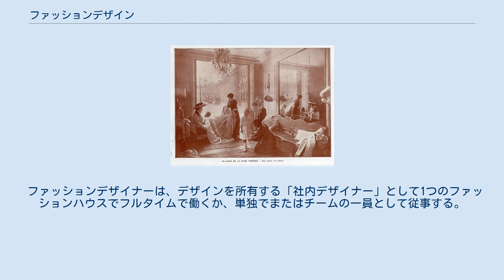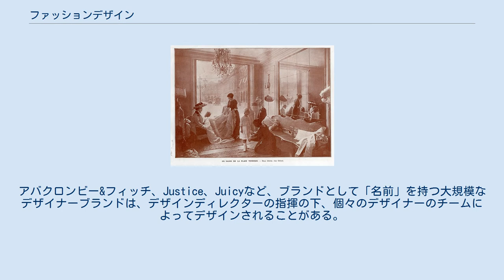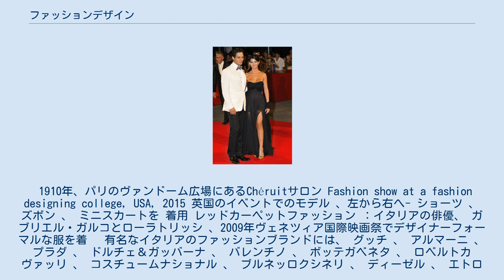ファッションデザイン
ファッション・デザイン
ファッションデザイン（英語: fashion design）とは、 デザインや美学 、自然の美しさを衣服やアクセサリーに適用する芸術。
それは文化的および社会的態度の影響を受け、時間と場所によって変化してきた。
ファッションデザイナーは、衣類やブレスレットやネックレスなどのアクセサリーをデザインする上で多くの方法を用いて活躍する。
衣服を市場に持ち込む時期を睨み、デザイナーは消費者の嗜好の変化を時々予測し決定する必要もある。
 ファッションデザイナーは、デザインを所有する「社内デザイナー」として1つのファッションハウスでフルタイムで働くか、単独でまたはチームの一員として従事する。
フリーランスのデザイナーは自分で仕事をし、デザインをファッションハウス、直接店舗、または衣料品メーカーに卸売する。
衣服には買い手のラベルが付くが一部のファッションデザイナーは独自のラベルを設定し、その下でデザインを販売。
また一部のファッションデザイナーは自営業で、個々のクライアント向けにデザインしているほか、他の高級ファッションデザイナーは、専門店や高級ファッションデパートに対応しており、これらのデザイナーはオリジナルの衣服と、確立されたファッショントレンドに従う衣服をデザインしていく。
しかし、ほとんどのファッションデザイナーはアパレルメーカーで働いており、大衆市場向けに男性用、女性用、子供用のファッションのデザインに従事している。
アバクロンビー&フィッチ、Justice、Juicyなど、ブランドとして「名前」を持つ大規模なデザイナーブランドは、デザインディレクターの指揮の下、個々のデザイナーのチームによってデザインされることがある。
 1910年、パリのヴァンドーム広場にあるChéruitサロン Fashion show at a fashion designing college, USA, 2015 英国のイベントでのモデル 、左から右へ- ショーツ 、 ズボン 、 ミニスカートを 着用 レッドカーペットファッション ：イタリアの俳優、 ガブリエル・ガルコとローラトリッシ 、2009年ヴェネツィア国際映画祭でデザイナーフォーマルな服を着 　有名なイタリアのファッションブランドには、 グッチ 、 アルマーニ 、 プラダ 、 ドルチェ＆ガッバーナ 、 バレンチノ 、 ボッテガベネタ 、 ロベルトカヴァッリ 、 コスチュームナショナル 、 ブルネッロクシネリ 、 ディーゼル 、 エトロ 、 フェイ 、 フェンディ 、 サルヴァトーレフェラガモ 、 フィオルッチ 、 ジェニー 、 アイスバーグ 、 キトン 、 ラペルラが含まれます 、 ロロ・ピアーナ 、 マルニ 、 ミッソーニ 、 モンクレール 、 モスキーノ 、 リッチモンド 、 エルマンノ・セルヴィーノ 、 トッド 、 トラサルディ 、 ヴェルサーチなど 。